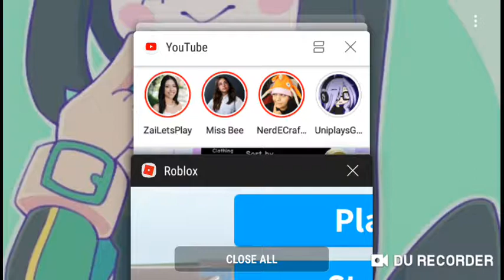This is random